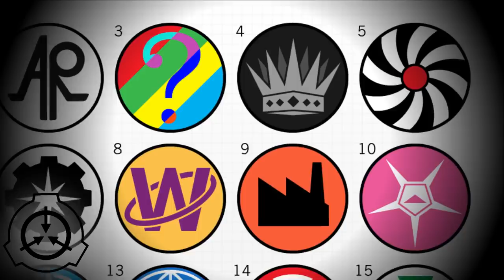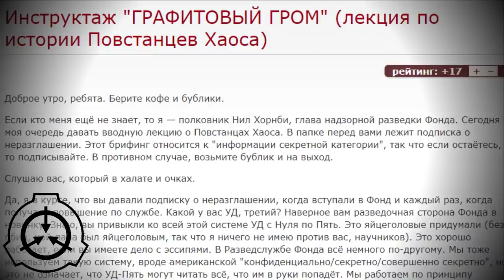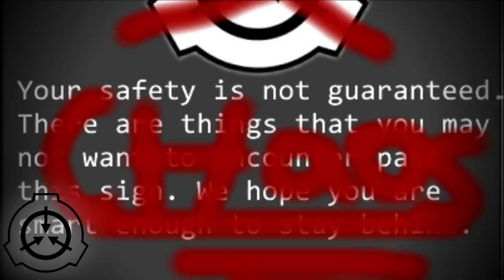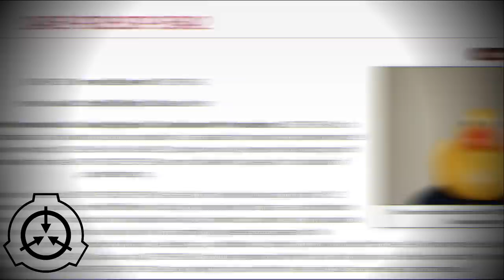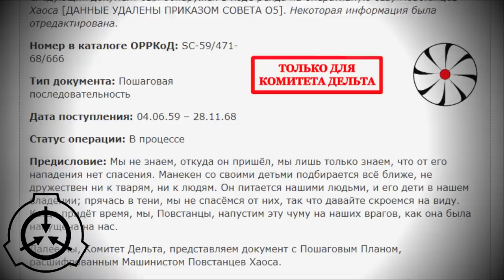Повстанцы хаоса [ЛОР]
Чем занимаются и чего добиваются сторонники хаоса в мире SCP?